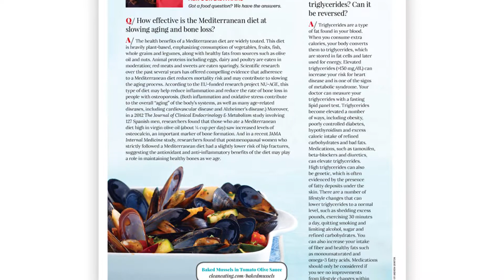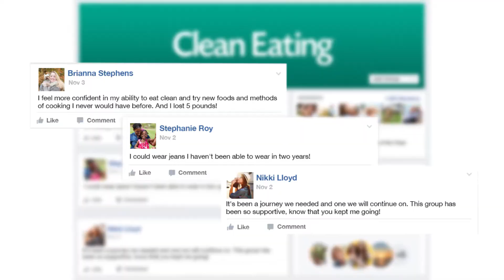CE Academy: 28-Day Real-Food Reboot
Join us for an inspiring 28-Day Real-Food Reboot led by two registered dietitian nutritionists and long-time Clean Eating contributors Erin Macdonald, RDN, and Tiffani Bachus, RDN, BCS.

In this invigorating 4-week, clean-eating boot camp, we’ll meal plan and cook together, learn everything there is to know about building a diet that works best for your personal needs, we’ll take on weekly lifestyle challenges, share experiences, updates and successes and most importantly, we’ll keep each other accountable and committed until the end. This reset challenge was designed to completely transform your relationship with food and affect lifelong change through forming healthier habits that will better serve you and those around you.